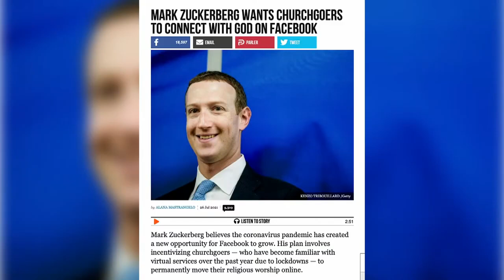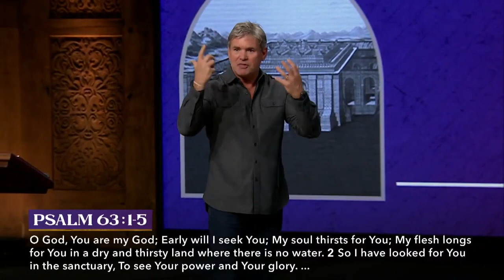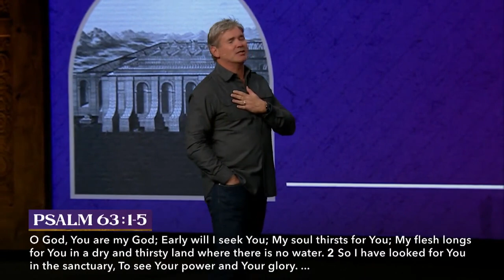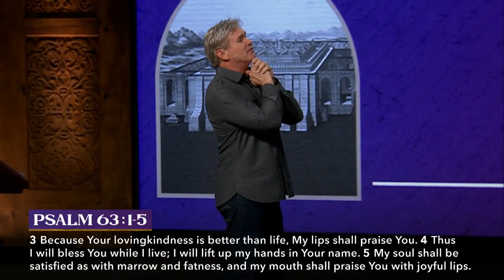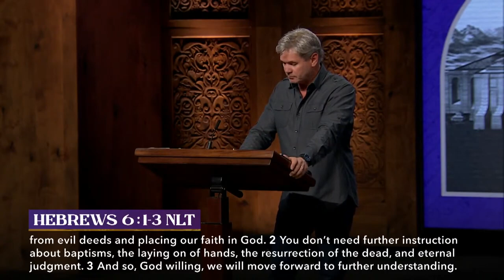Teniendo Lo Mejor - Parte 3 (Hebreos 1:4-14) | Having The Best - Part 3 (Hebrews 2:1-4)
Este mensaje convoca toda nuestra atención para aplicar, posicionar e invertir nuestras vidas a nuestro Dios Creador, la fuente de nuestra salvación. Crecer en nuestra intimidad de una comprensión y cooperación más profundas con la obra continua del Espíritu Santo en nosotros. ¡Porque tenemos lo mejor!

7.28.21